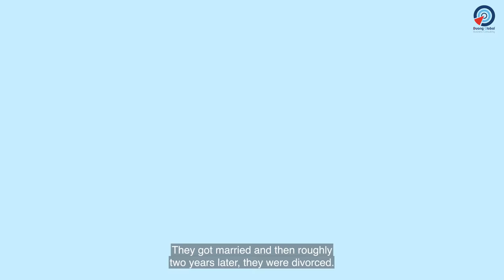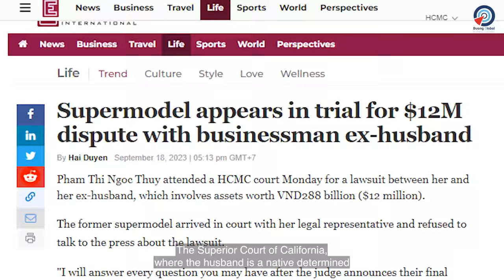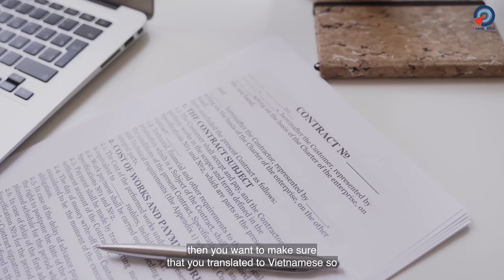Marriage in Vietnam Goes HORRIBLY WRONG! (Think TWICE before doing it)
Not only autorities can repossess your house and assets! When marriage in Vietnam goes horribly wrong, your Vietnamese wife (or husband) can take away all your money too! That’s exactly what happened, and in this episode, Attorney Ken Duong shares his first-hand experience about money scams and property loss in Vietnam when you buy real estate in Vietnam under your Vietnamese wife name. Does this sound familiar? Watch out before you make a decision to invest in Vietnam. But Attorney Ken also discusses how you can you protect your assets before & after marriage in Vietnam. Don’t say YES to the dress before watching this video! Let's get started!

00:00 Bad Experience Getting Married in Vietnam
02:15 A Big Red Flag right from the start
04:45 Major Differences between Vietnamese laws & U.S. laws
07:20 How can you claim your assets & properties in Vietnam?
09:04 Paternity Test Scam: How Vietnamese Woman sued our client for $40,000
10:00 How an American invested in Vietnam’s Real Estate under his Vietnamese wife name
10:37 Divorce between American & Vietnamese goes horribly wrong
11:47 Attorney Ken Duong's opinion on being married in Vietnam as a foreigner
14:29 How can you protect your assets before & after marriage in Vietnam